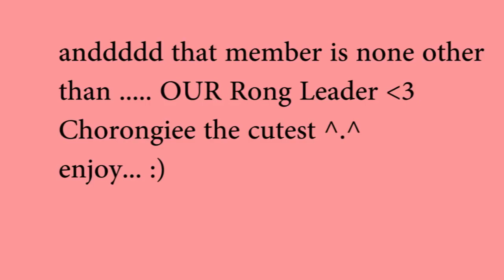Pewdiepie Reacting to Apink's Chorong's Sneeze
Apink's Park Chorong let out a cute sneeze during a fan meeting. The incident certainly did not go unnoticed as famous Youtuber, Pewdiepie reacted to the sneeze of the Apink leader.